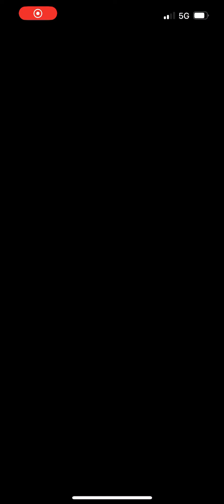Summoner Duels: Cavs Jockeying For Position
Not every video title can be a winner.